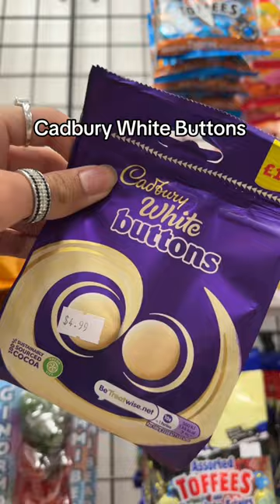RAREST CANDY YOU WONT FIND ANYWHERE ELSE!? 😳😱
Rare candy at our candy store